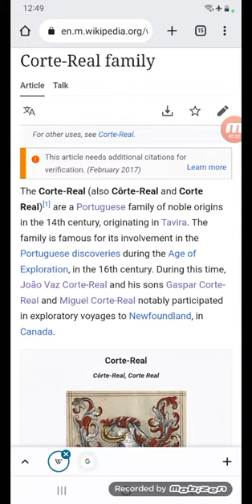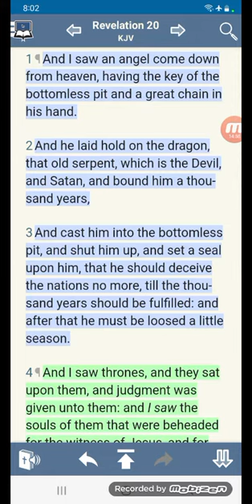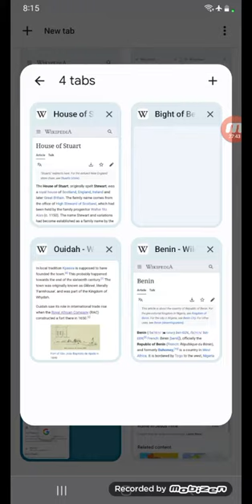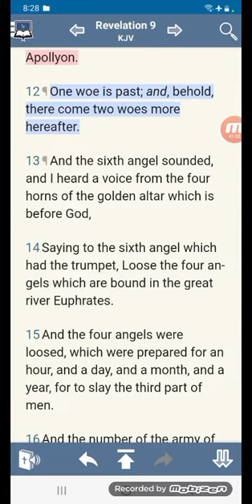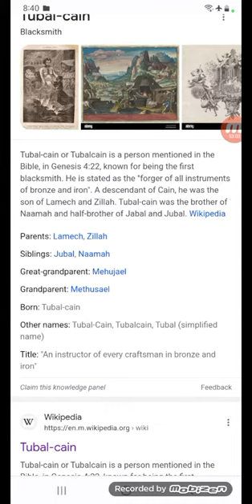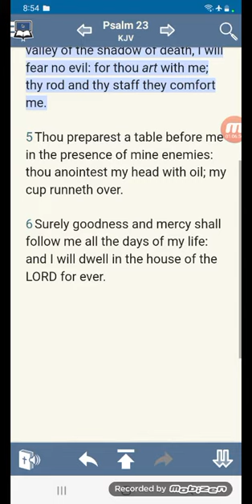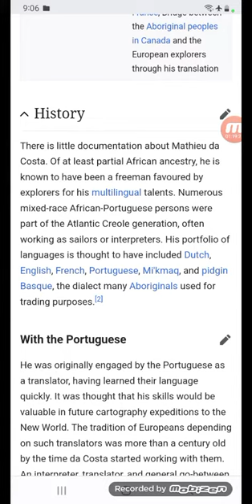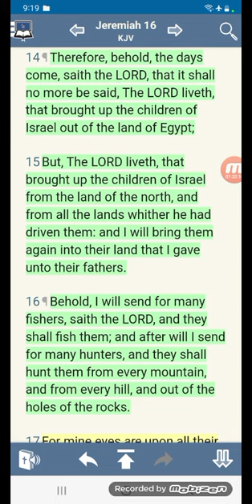Costa, Corte-Real, Newfoundland & Labrador, Riches gotten by deceit